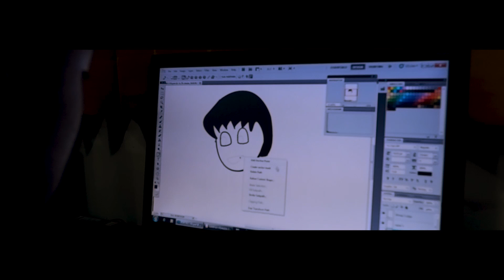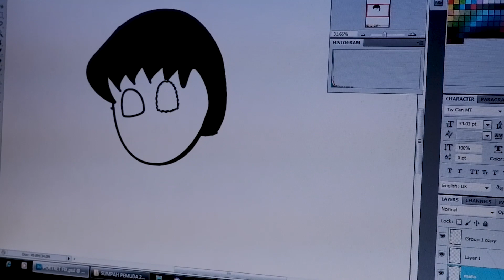Kelas 9D Peserta Lomba Vlog Kreatif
Lomba Vlog Kreatif SMPK Santa Maria 2 Malang